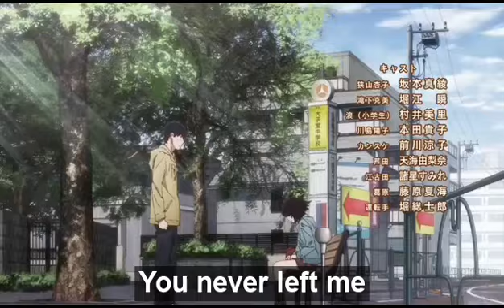ANIME LOVE SONG | "Ship It" | NextLevel (prod. Chuki Beats)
Thanks for watching this video make sure to like comment and subscribe if you enjoy my content and to check out my twitch I stream on Sundays at 10pm est see you there